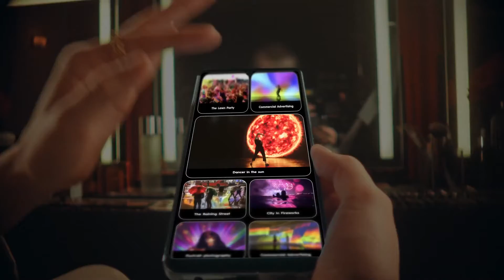TECNO CAMON 19 Series Official Introduction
About:
It's time to usher in a new era that brings you a whole new level of the remarkables.